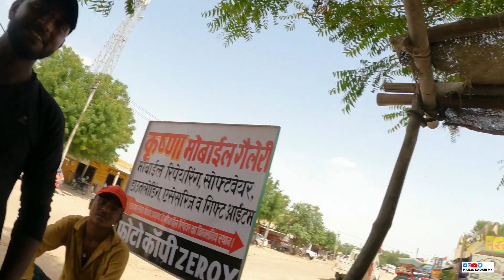ಭಾರತ ಪಾಕಿಸ್ತಾನದ ಗಡಿ ಜೈಸಲ್ಮೇರ್ | India Pakistan Border Jaisalmer | Tanot Mata Mandir